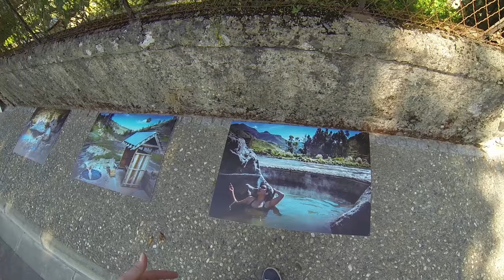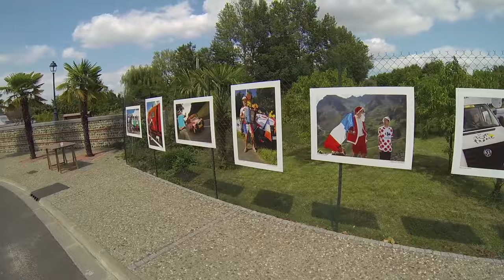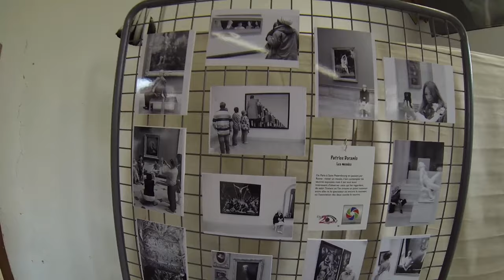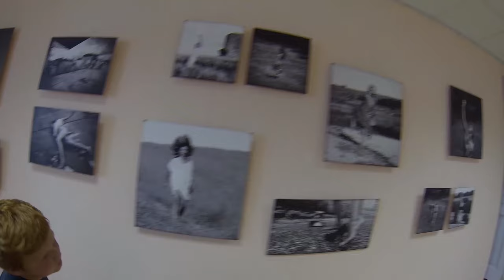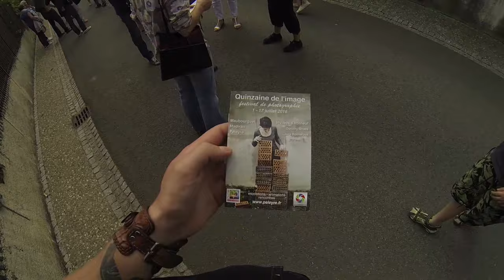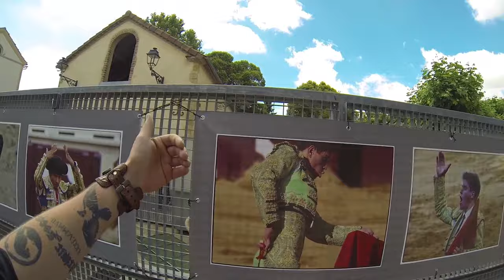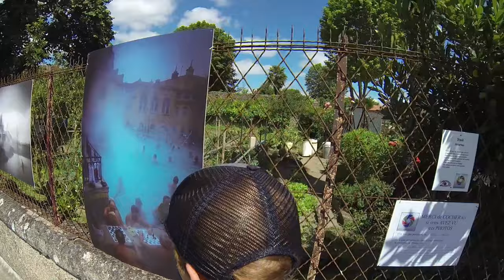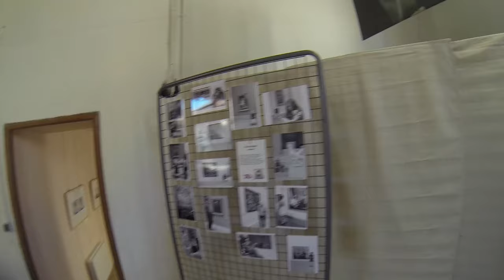Фотографы во Франции - CapTV Франция - #30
"Quinzaine de l'image" - фото выставка проходящая в трех городах (Maubourguet, Madiran и Peleyre). Я в ней поучаствовал. Несколько дней подготовки и несколько дней самой выставки. Все происходящее фиксировал на камеру. Вот, что из этого получилось.

Я нахожусь - Регион Haute Pyrenees - France Gascony (Tarbes, Lourde, Pau, Bayonne, Dax) и другие.